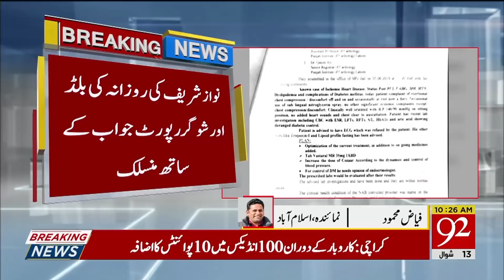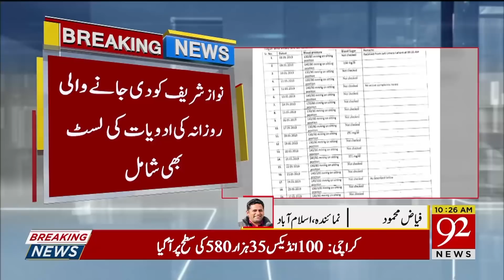Nawaz Sharif’s health condition is better, reports submitted in IHC | 17 June 2019 | 92NewsHD